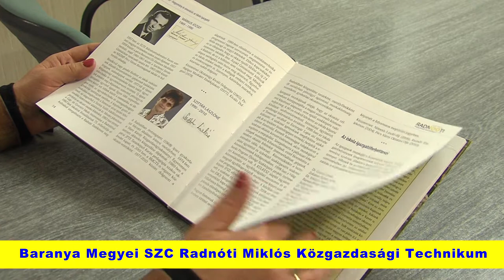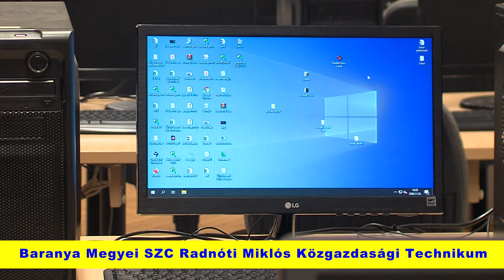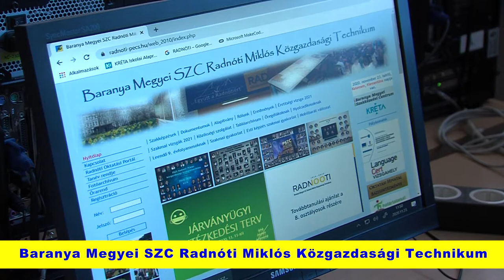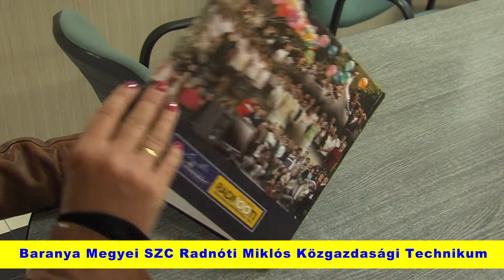Baranya Megyei SZC Radnóti Miklós Közgazdasági Technikum - 2020